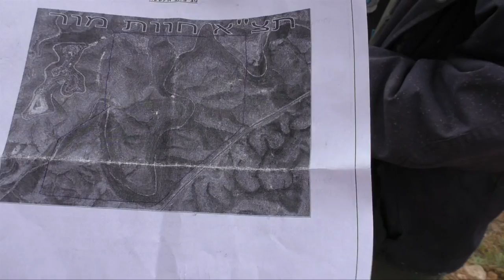Captain Doron Saar expelling Palestinian shepherds and flocks from their land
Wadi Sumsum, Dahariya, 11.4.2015